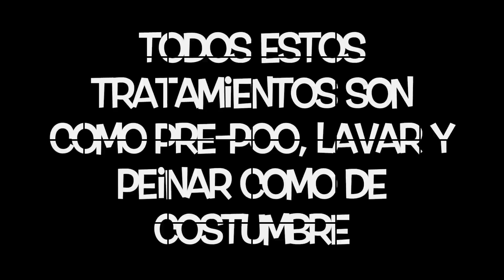MASCARILLAS CASERAS PARA EL CABELLO SECO!!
LEE AQUI  ☟☟☟y dale 👍👍 al video...
Me fui a la apertura del nuevo Walmart Neighborhood Market  en  JURUPA VALLEY (Riverside County)
La tienda esta localizada en  8844 Limonite Ave, Riverside, California 92509
Estas tiendas son mas pequeñas que as tiendas tradicionales de Walmart y enfocadas a productos frescos como vegetales, frutas y carnes y con tanta variedad me inspire a hacerles estas 4 mascarillas caseras para un cabello mas brilloso y saludable.

♥ Este video es parte de una campaña de comprador social para Collective Bias, todas las opiniones y espectaculares recetas son mias.

♥ Edicion  Imovie
♥ Musica AudioMicro.com
♥  Camara: Canon Rebel T3i

♥Vine: Dailycurlz